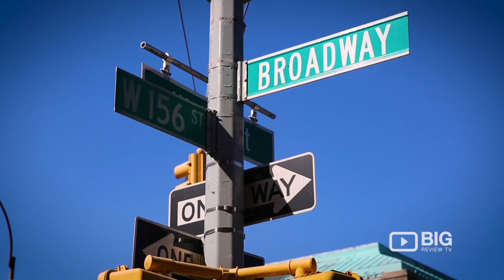La Libertad a Restaurants in New York serving Pasta, Salad and Burger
La Libertad is Proudly serving World Class Food. Their menu is 100% lard free and is updated every year, offering a mix of new and signature dishes. Tempt your taste buds with their delicious Salvadorean-Latin-Italian cuisine! Come Join and try delicious dishes!

La Libertad
3764 Broadway New York NY United States 10032